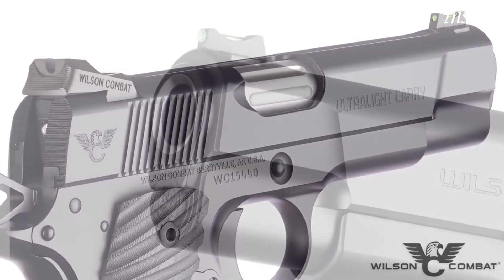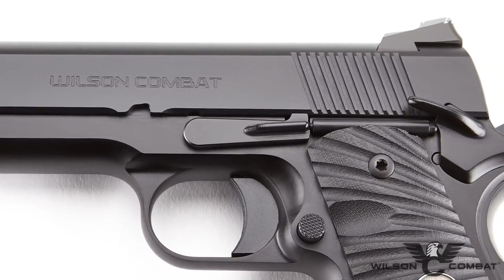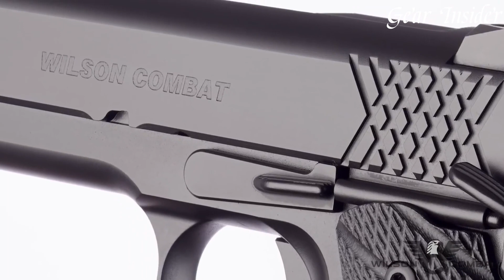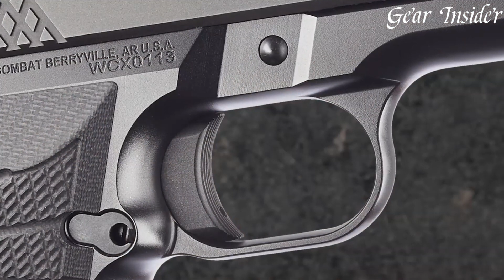Best Wilson Combat Pistols 2024: You Can't Ignore!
Looking for the the best Wilson Combat Pistols of 2024? Look no further!

➤ 10. Wilson Combat Ultralight Carry Professional
➤ 9. Wilson Combat Sig Sauer WCP365
➤ 8. Wilson Combat CQB Retro Pistol .45ACP Classic Handgun
➤ 7. Wilson Combat The Experior line
➤ 6. Wilson Combat Ultralight Carry Commander
➤ 5. Wilson Combat EDC X9S Subcompact
➤ 4. Wilson Combat SFT9
➤ 3. Wilson Combat X-TAC Elite
➤ 2. Wilson Combat The X-TAC Supergrade
➤ 1. Wilson Combat X9L 1911
Wilson Combat pistols, a pinnacle in the world of custom firearms, epitomize craftsmanship, precision, and performance. Meticulously handcrafted by Wilson Combat, these handguns boast exceptional accuracy, reliability, and attention to detail. Renowned for their match-grade components, ergonomic grips, and fine-tuned triggers, Wilson Combat pistols cater to both professionals and enthusiasts. With a legacy of excellence and a commitment to quality, they stand as a symbol of high-end firearm expertise and a benchmark in the industry.